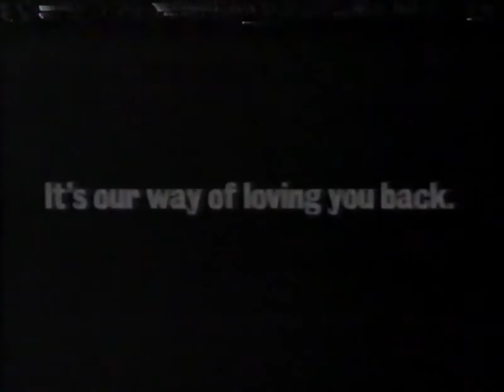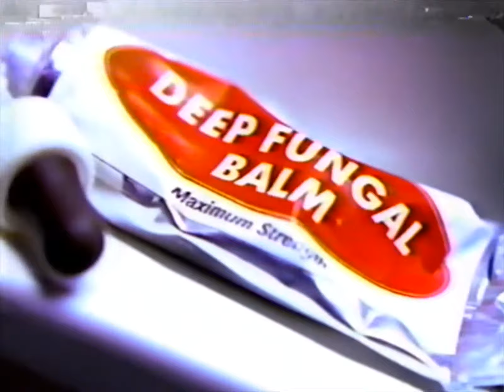90s Commercials 73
From an episode of Friends, 1998

Burger King Big King Burger
Good Will Hunting Academy Awards TV Spot
Pepsi Generation Next
Friends on NBC Bumper
While You Were Sleeping TV Spot
News Channel 4 at 11PM Promo South Park
Ikea Bedroom Event
New York Lotto
News Channel 4 at 11PM Fired For Cancer